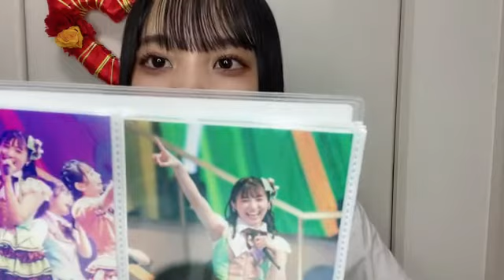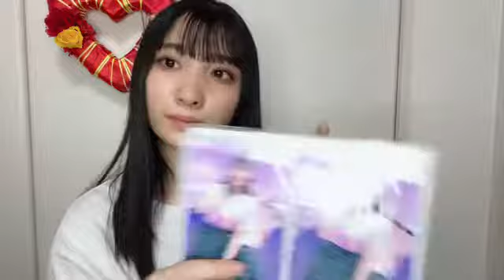石黒 友月（SKE48 チームS） 2022年06月27日 23時04分23秒